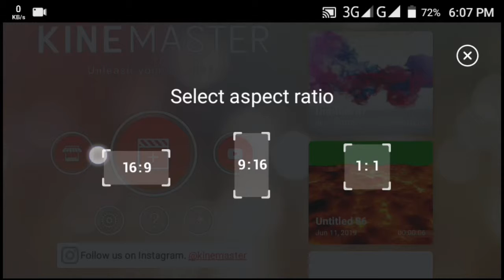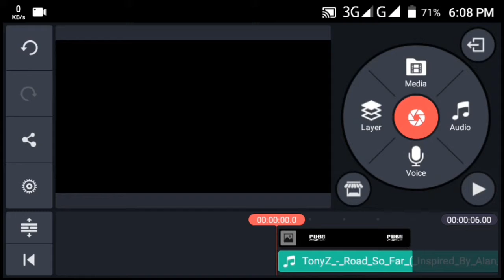How to make PUBG LOGO In Aadroid.Kinemaster Tutorial.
Hi frieneds

Good Bye